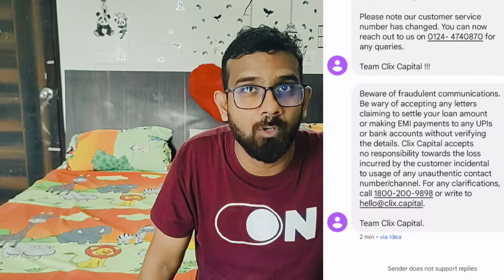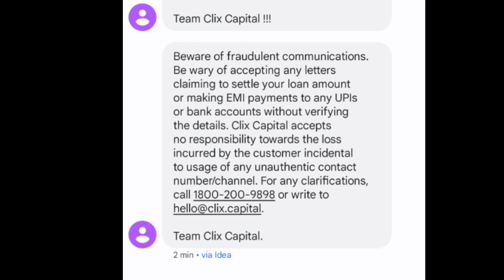Vlog87 | Be aware of personal loan clix capital scam